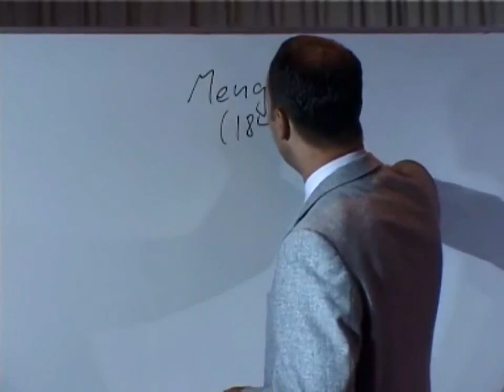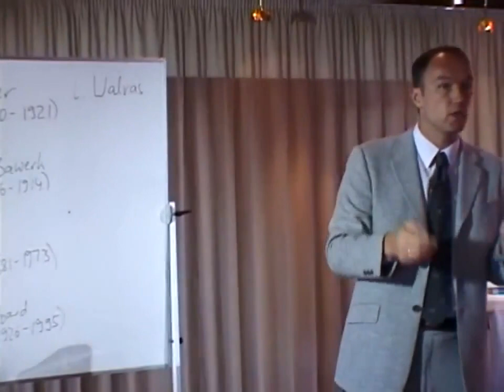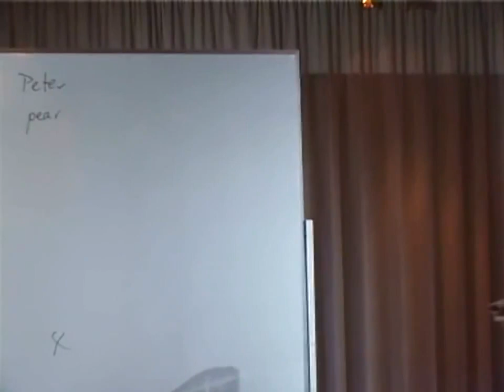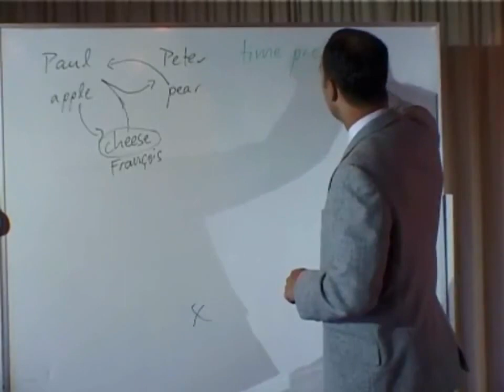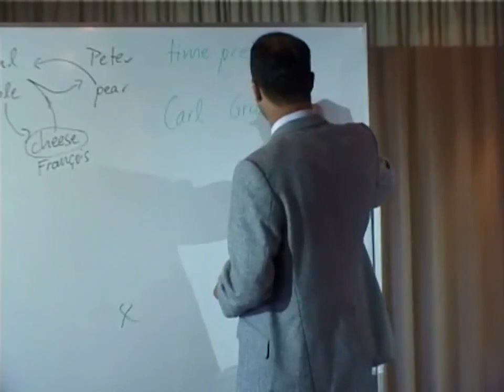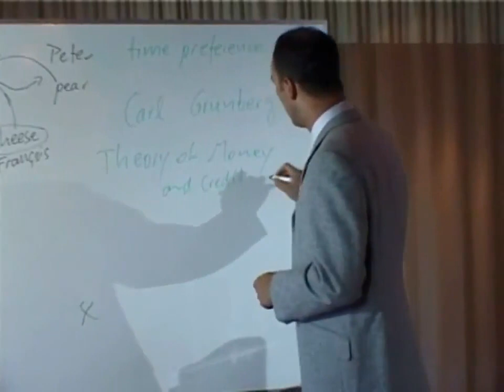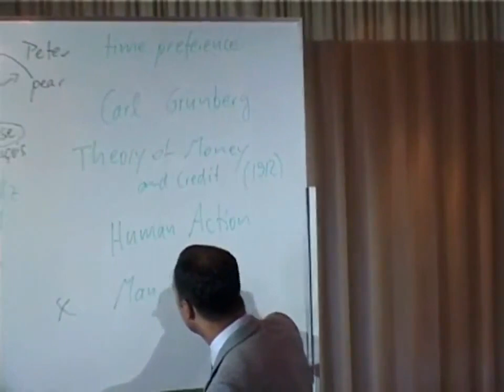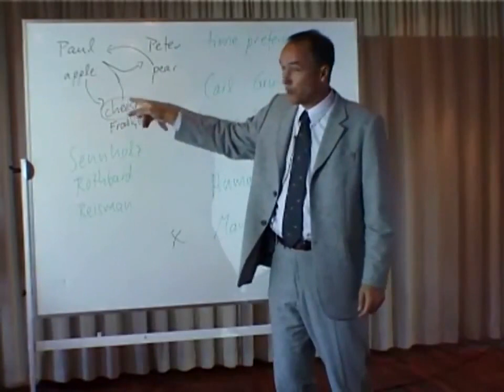Introduction to the Austrian School of Economics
- Jörg Guido Hülsmann gives an introduction to Austrian Economics. Dr Hülsmann is a professor of economics at the University of Angers in France.

This lecture along with the other ten lectures in the series were recorded with fellow Austrian School Economist Hans-Hermann Hoppe, in September 2005 in Klampenborg, Denmark.